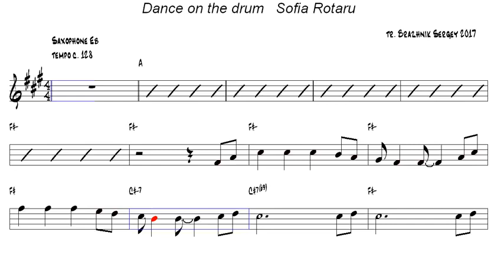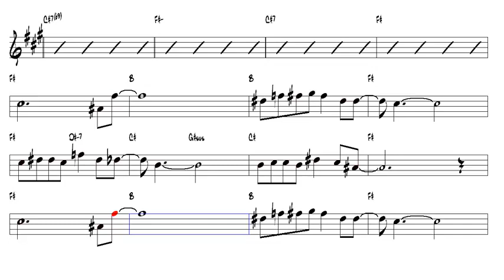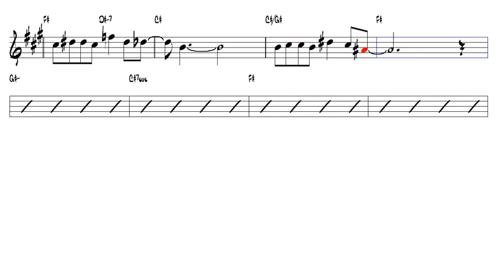Dance on the drum Sofia Rotaru Alto Sax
Video created for the Saxofnes:
Soprano Saxophone
Alto Saxophone
Tenor Saxophone
Baritone Saxophone

Vídeo criado para os Saxofones:
Saxofone soprano
Saxofone Alto
Saxofone Tenor
Saxofone Barítono

Video created for Saxophones:
Soprano Saxophone
Alto Saxophone
Tenor Saxophone
Baritone Saxophone